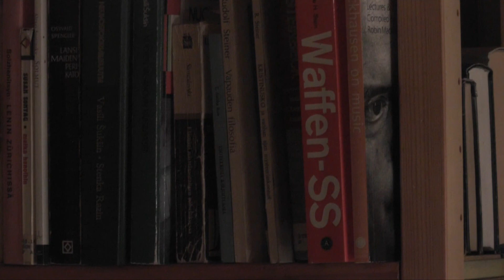Arhi Kuittinen: Kaapattu kulttuuri